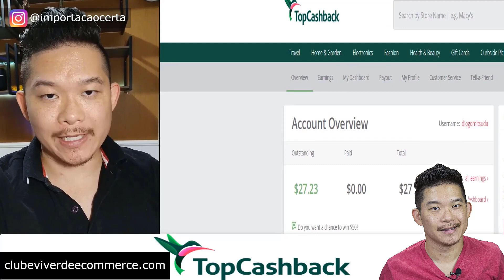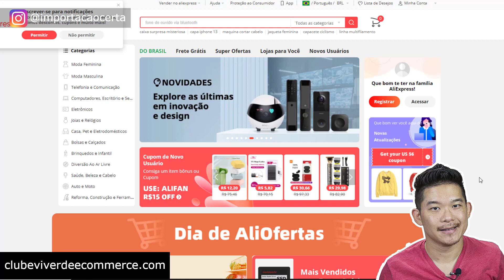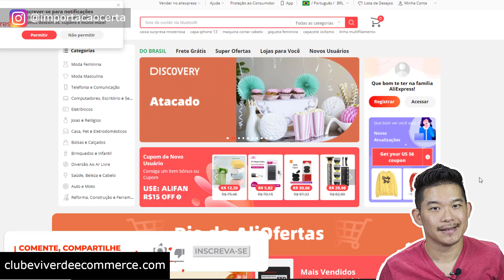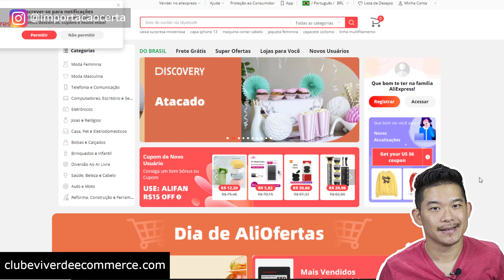Cuidado ao Importar do Aliexpress! O que não te contaram sobre importação!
Importar para revender parece simples, mas muitos gurus da internet falam que podem ficar muito rico!

Mas o que esses gurus não contam você vai se surpreender!